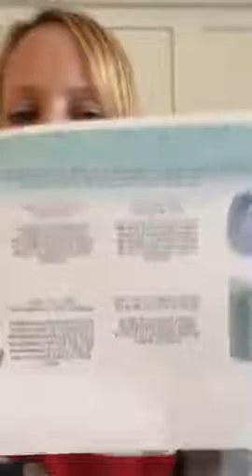Essential Oils- Getting to know them + My Story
Ever wondered what essential oils are? What is all this talk about them? How do you use them? This video explains it!